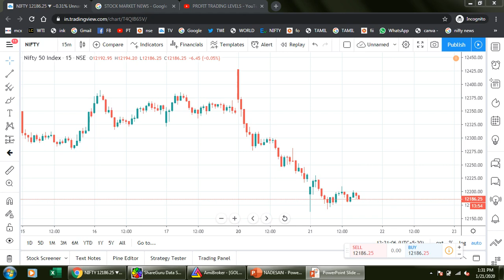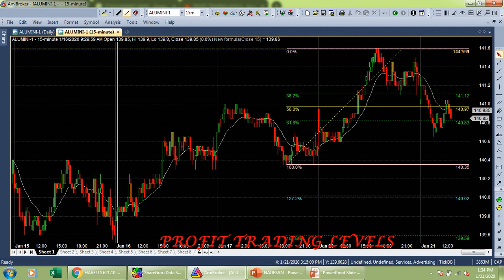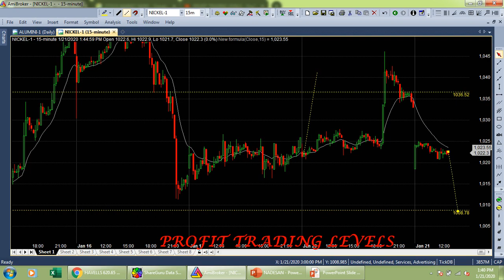MID - TIME TRADING LEVELS NIFTY, CRUDE 21-01-2020 / ALICE BLUE / ZERODHA / UPSTOX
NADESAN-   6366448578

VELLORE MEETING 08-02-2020